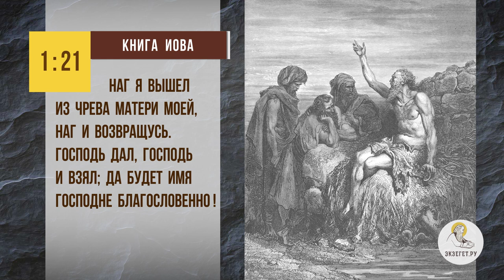БАТЮШКУ ПЕРЕВЕЛИ НА ДРУГОЙ ПРИХОД. Как нам его вернуть ? Протоиерей Владимир Новицкий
В сегодняшнем видео с протоиереем Владимиром Новицким рассуждаем на тему: "БАТЮШКУ ПЕРЕВЕЛИ НА ДРУГОЙ ПРИХОД.  Как нам его вернуть ?"  Касаемся следующих тем:

🔸 Промысел Божий.
🔸 Таланты священника.
🔸 Духовное общение.
🔸 Уныние.
🔸 Богобоязненность.
🔸 Доверие Богу.